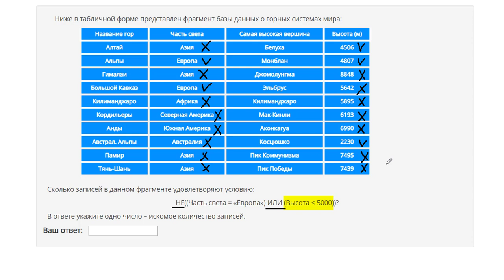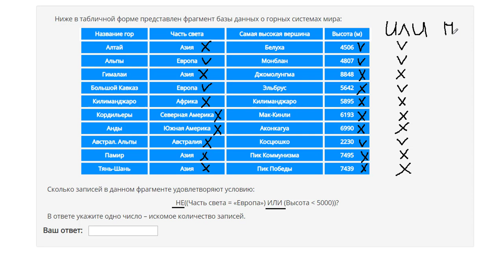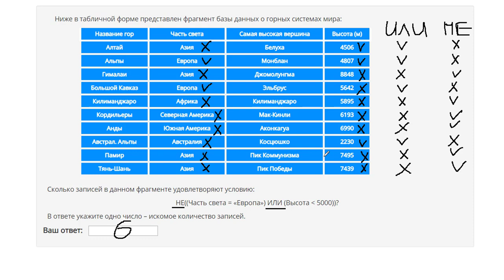Разбор 12 задания ОГЭ Информатика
На сайте размещены другие задания по этой теме

Список всех разборов 12 задания из ОГЭ по информатике:

Видео решения задач по ОГЭ информатике

В данном группе можете найти информацию о новых видео и задать вопросы по ОГЭ Информатике

Разбор задания № 12 ОГЭ ИНФОРМАТИКА
Тема задачи "Базы данных. Проверка условия"

Ниже в табличной форме представлен фрагмент базы данных о горных системах мира:

Сколько записей в данном фрагменте удовлетворяют условию:

НЕ((Часть света = «Европа») ИЛИ (Высота меньше 5000))?

В ответе укажите одно число – искомое количество записей.